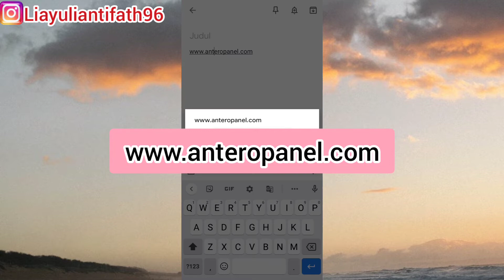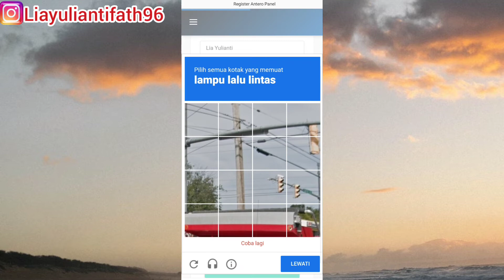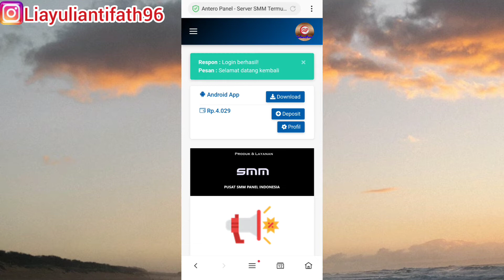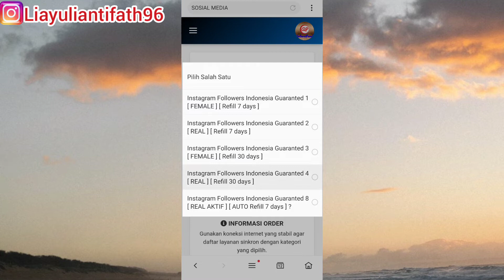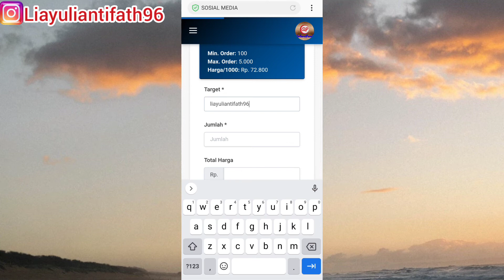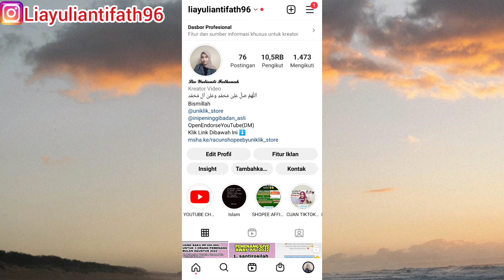Cara Menambah Followers Instagram Tanpa Aplikasi Terbaru 2022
Cara Menambah Followers Instagram Tanpa Aplikasi Terbaru 2022Cara Menambah Followers Instagram Tanpa Aplikasi Terbaru 2022

WA Admin :
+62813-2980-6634